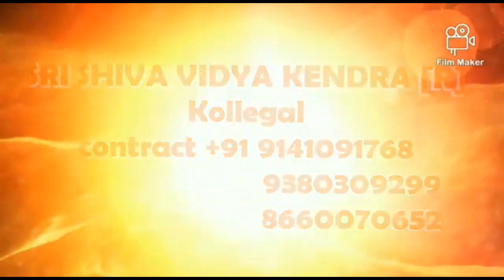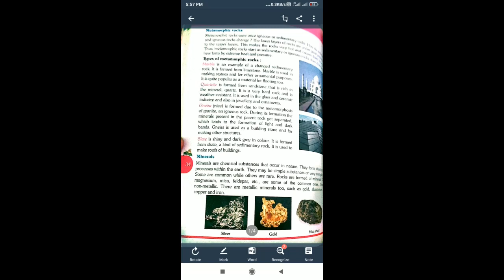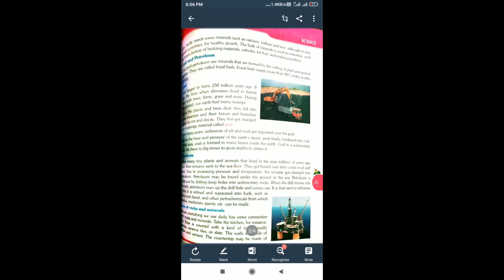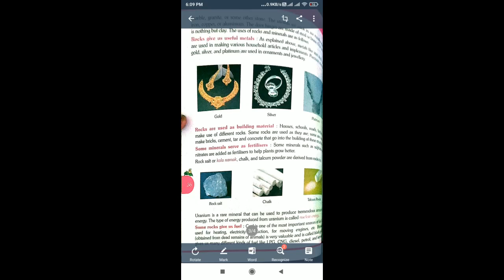5TH SCIENCE ROCKS AND MINERALS PART 2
BY CHAITHRA SRI SHIVA VIDYA KENDRA (R)